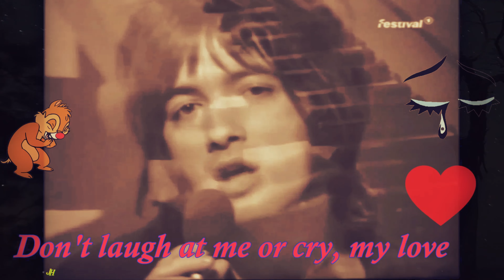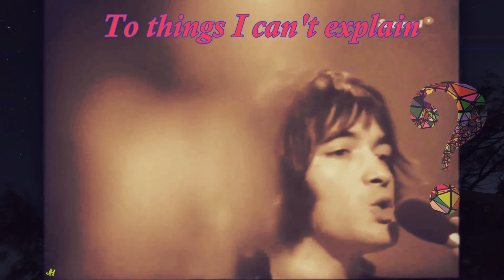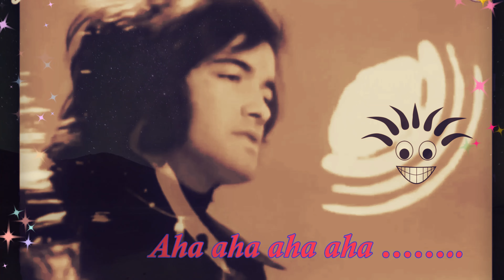💕 Barry Ryan♡ 🥴~Feeling Unwell~ 🤪By Paul Ryan ❤2nd Album 1969 Video With Lyrics, Art & Audio of CD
This is Barry Ryan 💕with the slightly mad 🤪(in a typical British Mad Hatter 🎩Tea Party 🧁🧸☕️ kind of way and I love it ) but adorable song called 🥴~Feeling Unwell~ 🤪written by Paul Ryan and from Barry's second solo album which was simply called self titled "Barry Ryan" from 1969.
I believe this song sort of inspired Freddie Mercury to write "I'm Going Slightly Mad" for Queen much later as the words and feel remind me but this song by Paul is actually heavier to my ear.
I just adore these witty lyrics, sung so perfectly by Barry. I added some sort of slightly mad clip art images to this version, I was unsure if this works or is too much so I did 2 different versions, one one with lyrics only
I thought it was the perfect song to share as I am struggling with several chronic health conditions like auto immune disease, Fibromyalgia , migraines with auras and the effects of Long Covid.
I am needing to take things slow for a little while to see if my migraines can improve with less computer ( and mobile phone ) blue light effects and also to let the new medication work.
It is very frustrating as I cannot do much at all when these daily migraines arrive as I cannot see much for a little while and the after effects are very unpleasant.

I remember Barry being very witty when he was interviewed for Record Mirror October 4, 1969 just before this album came out, when he mentioned a song being called "Feeling Unwell" and when the interviewer, a female who was no doubt charmed by Barry, was told by Barry " The song is about all about a lady journalist who is sitting drinking a milkshake when a fist hits her and she doesn't feel too good" , the interviews continues as the "lady interviewer writes that Barry said this jokingly because " And all because I asked Barry if there was anything worth mentioning on the album- though fortunately Barry understood what I meant and was only joking" I had to share this with you all as just love this interview and Barry's sense of humour.
In that same interview a " robust" older lady approaches the table where Barry is being interviewed and asks for an autograph, she then says :" My daughter just loves you" only to then add " I can't understand why though " . LOL  Barry was not at all perturbed by this.
I never will understand people , she asks for his autograph ( for her daughter obviously) but then has to add an insult, so there's proof that the 60's were not perfect ;) .

I created this one from different videos and also added Paul of course, sadly the same footage I have to use as I do not have more. I added the lyrics for you all.
I feel blessed that I got to meet both Barry and Paul, I got to know Barry better than Paul as I saw him more often than Barry and Barry kept in touch with my father until my father passed away.
I can only say again and again what a truly lovely man Barry was ( as well as Paul) .

I send you love
From Tasmania,

Tia
Lyrics are below and German translation will be posted as a comment for meine Lieben in Deutschland.
                        Feeling Unwell

Oh, I thought I'd knew you well
As if you didn’t know
As if you couldn’t tell
Don't laugh at me or cry, my love
Smile, the whole world smile as wide,
But if you smile too much
They lock you up inside
I cry my love
Don't laugh at me
Every day I think about you now
In my way I get to you somehow
Where, well, when
Oh what how?
Ohhhhh
I thought it'd never shows
They said it was my clothes
They were a little strange
The Bonaparte you never change
Could it be
 That, love
I am unwell?
Come for tea
Inside my padded cell
Tea and Toast
And lime green figs
Like a spinning wheel I spin
Do not just let me in
To things I can't explain
I am in pain
Don’t laugh at me I am insane
Aha aha aha aha ……..